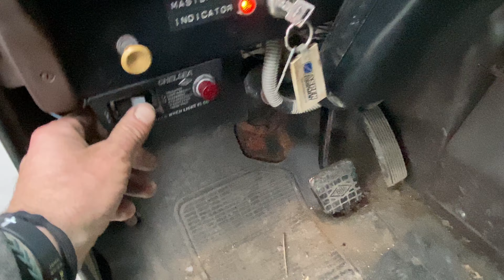Loretto Equipment Auctions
International Dump Truck With Plow